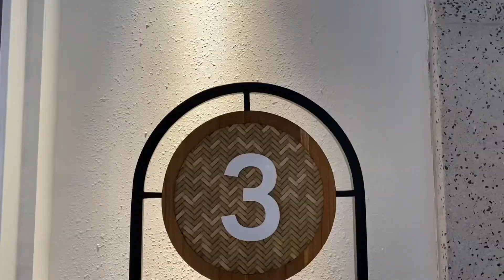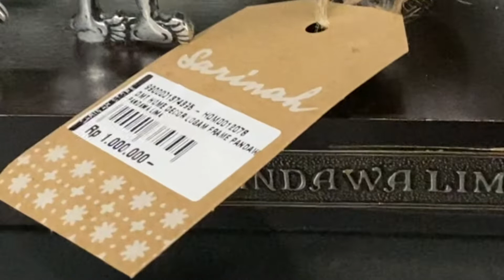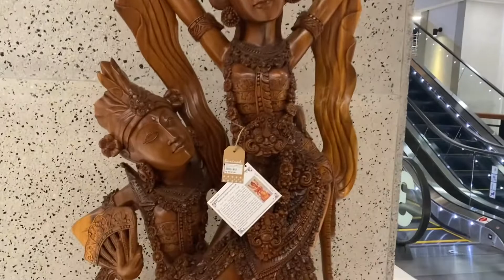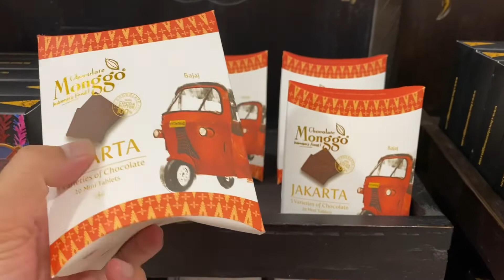CEK HARGA SOUVENIR INDONESIA DI SARINAH STORE 🇮🇩